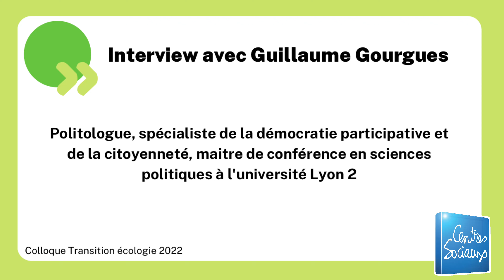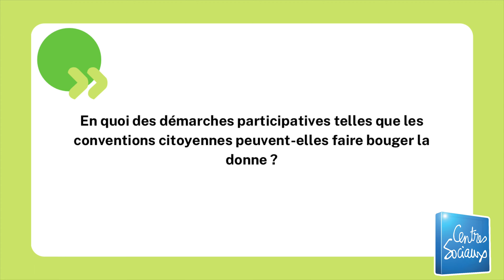Colloque transition écologique 2022 - Interview avec Guillaume Gourges